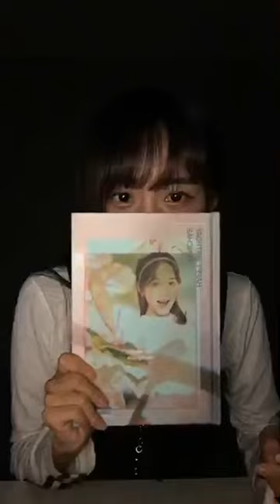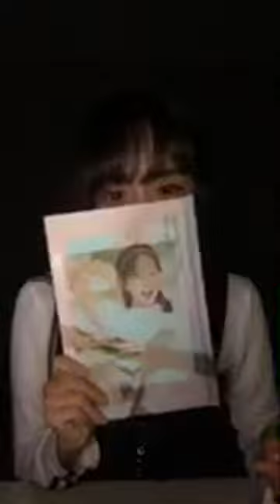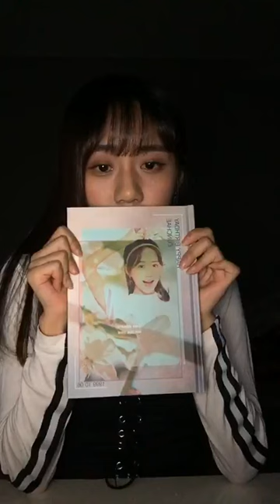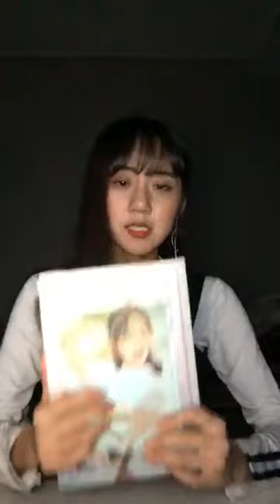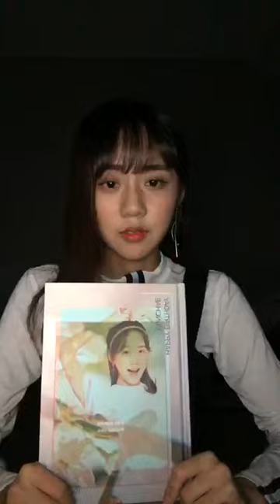181123 프로듀스48 손은채 인스타그램 라이브